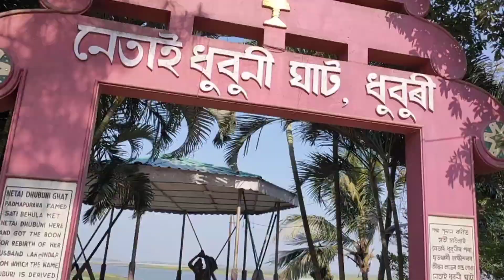Assam ll Netai Dhubuni Ghat ।। Dhubri ।। Assam Gate Baxir Hat ।। নেতাই ধুবুনী ঘাট আসাম।। ধুবরী।।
Netai Dhubuni Ghat ।। Dhubri ।। Assam ।। Assam Gate Baxir Hat ।। নেতাই ধুবুনী ঘাট আসাম।। ধুবরী।।

Netai Dhubuni Ghat boating
Coochbehar to Dhubri
Baxir Hat
Assam Gate
Dhubri Town